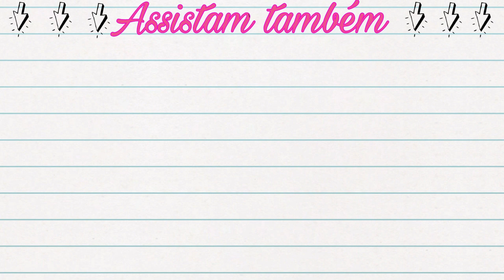CLARA E ALICE BRIGAM POR CAUSA DOS FIDGET TOYS / POP IT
VOCÊS QUEREM SER NOSSOS AMIGOS?
ENTÃO NÃO SE ESQUEÇA DE SI INSCREVER 🔔 E DEIXAR O SEU LIKE👍

MUITOOOSS BEIJINHOOSSS, FIQUEM COM DEUS.